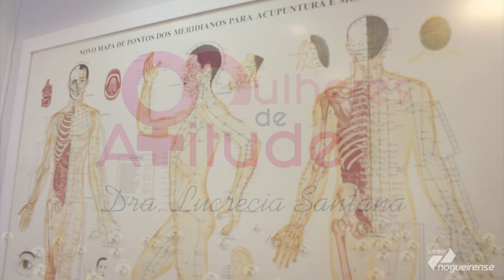A maneira que você faz uma coisa é a mesma que você faz todas as outras